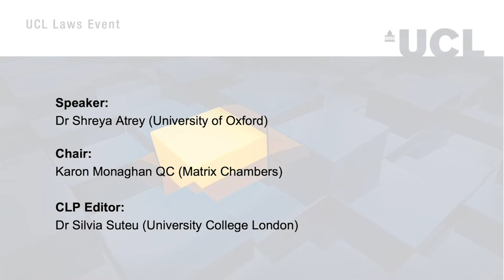Race Discrimination Without Racism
A Current Legal Problems Lecture delivered by Dr Shreya Atrey (University of Oxford) which took place on thursday 25 March 2021.

About the Lecture: What is the relationship of race discrimination law with racism today? The paper explores this question in light of the jurisprudence from the last decade, especially that which has developed under the state-of-the-art legislation, the Equality Act 2010. It shows that the contemporary race discrimination doctrine has had increasingly little to do with racism understood colloquially as individual bigotry, and much to do with racism which is embedded in the social, economic, cultural and political apparatus of the State itself, even though the doctrine shows no sign of capturing the latter as a form of race discrimination. Either way, race discrimination as a legal concept and tool appears to be unhinged from racism as it manifests today. Thus, at a time when politics in the country is rife with conflict over racism as captured in the discourse surrounding Brexit, the Windrush scandal, and the Rhodes Must Fall and Black Lives Matter movements, law as in anti-discrimination or equality law seems to barely scratch the surface of racial conflict, let alone address it.

About Current Legal Problems: The Current Legal Problems (CLP) lecture series and annual volume was established over fifty five years ago at the Faculty of Laws, University College London and is recognised as a major reference point for legal scholarship.